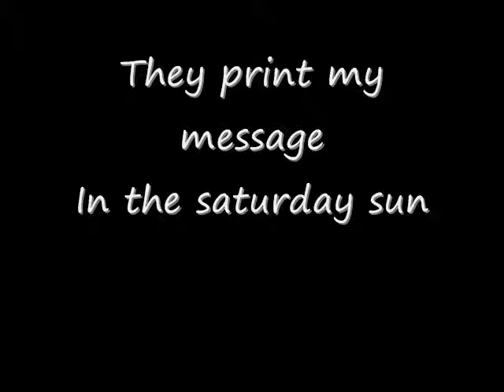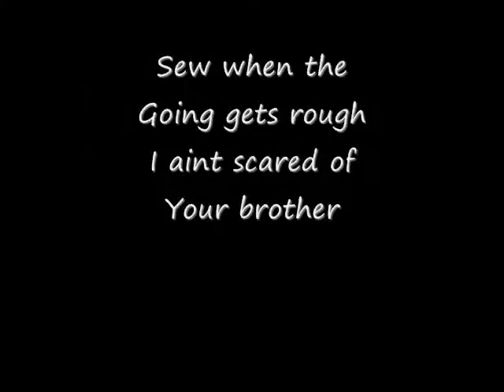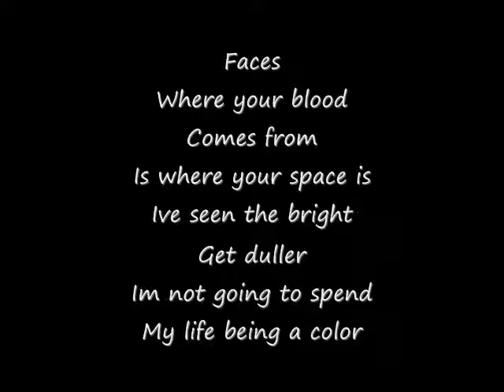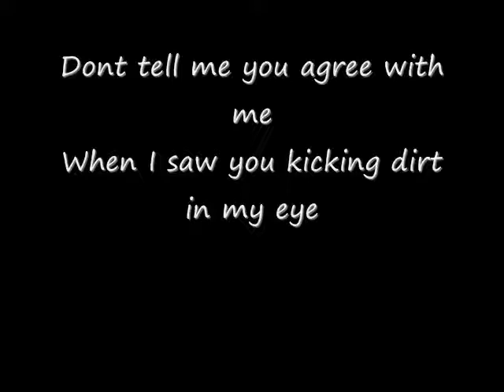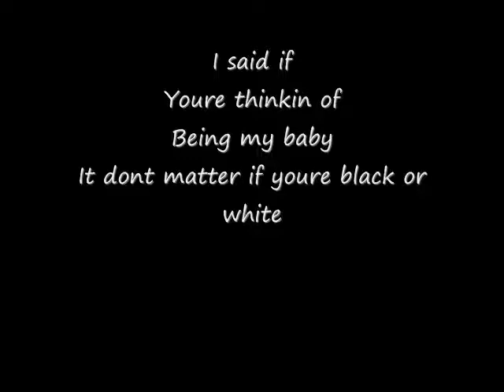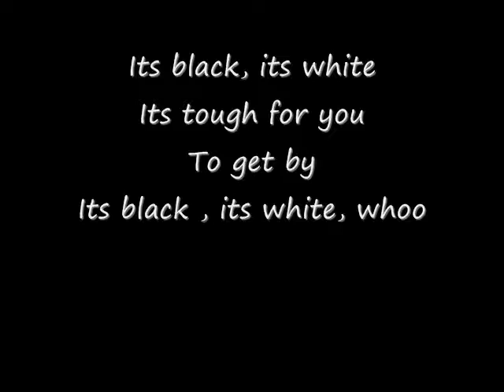Michael Jackson-Black Or White-Lyrics